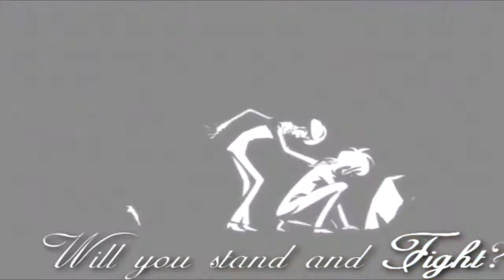Never Just a Story | Princess Tutu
This video seriously started out as nothing more than a small idea that I got while doing the dishes, I wasn't even going to make a full video out of it - BUT NOW LOOK AT IT!! It's all grown up :') I am so proud of it. And it only took me one day to throw together! It usually takes me weeks to finish a video.

I guess you could categorize it as a trailer since it kind of has that feel to it.

This video is dedicated to all of the people who watch my videos :) I've been on Youtube for over three years now and just recently passed 400 subs. Thank you all so much and I hope to continue making videos for you all in the future!